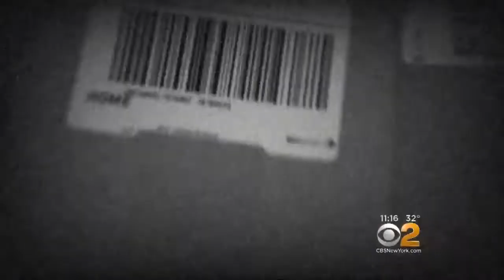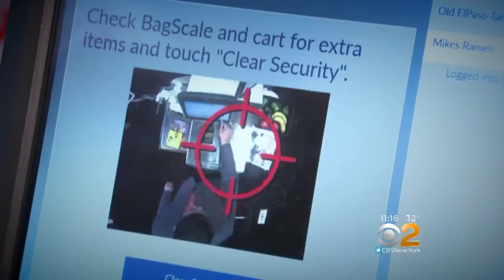StopLift's AI Stops Thieves At Self-Checkouts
StopLift helps stop loss at the checkout. From cashier/customer collusion to self-checkout theft and operator error, StopLift's suite of AI-powered applications makes sure you get paid for every item, at every checkout, every time.